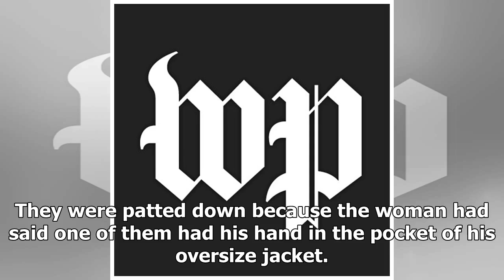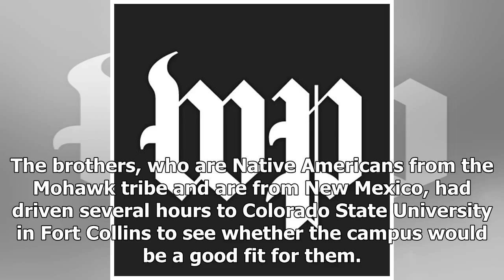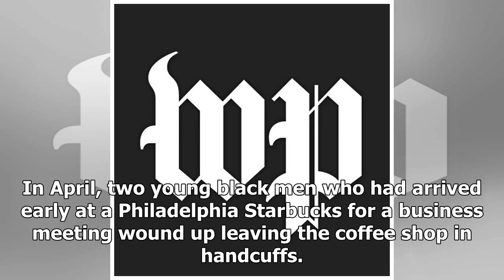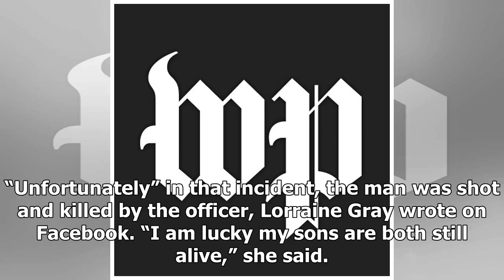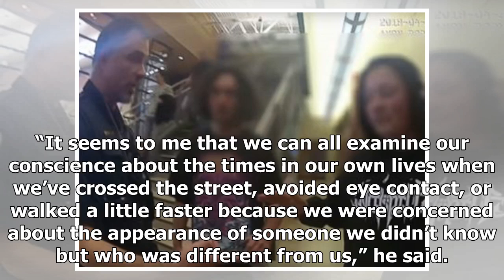Breaking News | After Native American bias incident, college says those against diversity can go ‘e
Breaking News | After Native American bias incident, college says those against diversity can go ‘elsewhere’

Two suspicious young men joined a Colorado university’s campus tour to which they did not belong, a woman told a 911 dispatcher. They refused to say their names, she said, and one of them started to laugh when she asked what they wanted to study. “They were lying the whole time,” the woman, a mother of another student on the tour, concluded. “They just really stand out,” she added, judging from their “odd” behavior and dark clothing with “weird symbolism or wording on it.” And one of them is “fo...